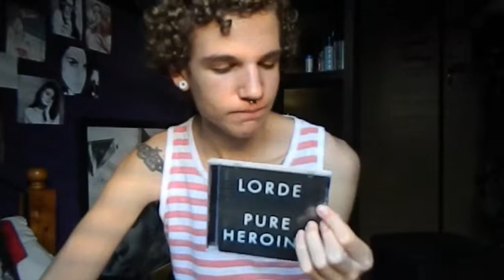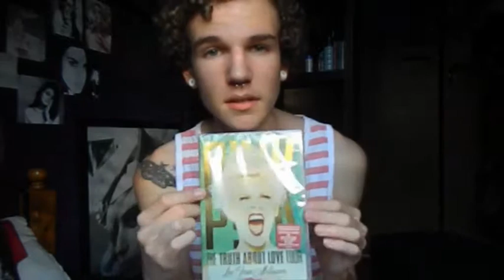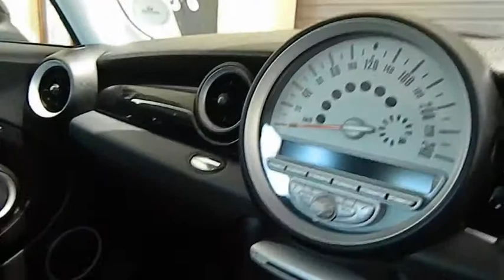Christmas Haul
In this episode of "Martin Vlogs", Martin shows you all the gifts he got for Christmas. May you all have a blessed Christmas.